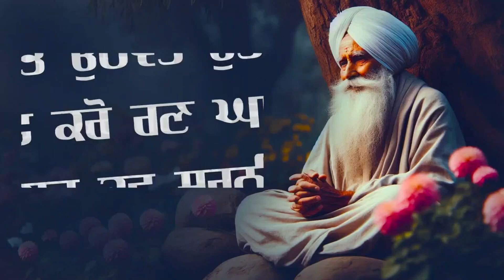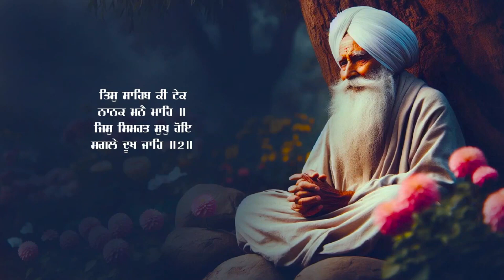Rehras Sahib Full Live Path Bhai Manpreet Singh Ji Kanpuri | Nitnem | New Shabad Gurbani Kirtan Live